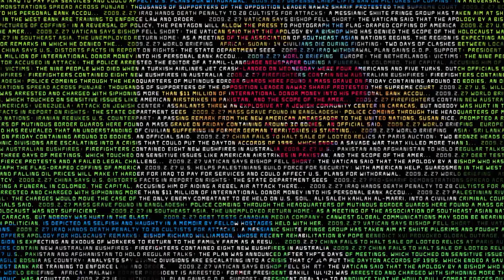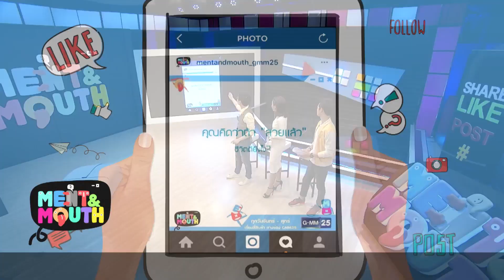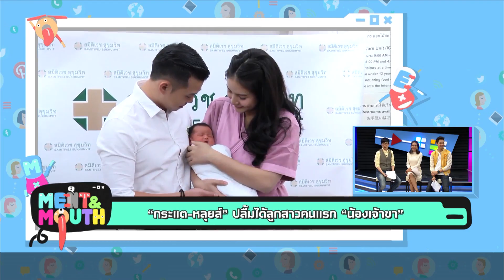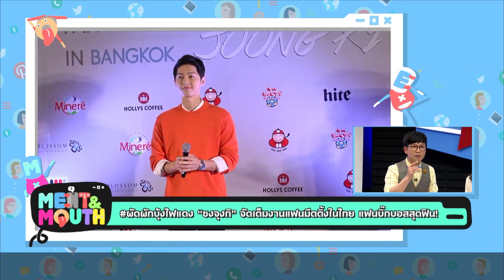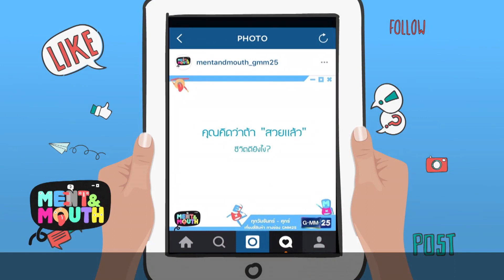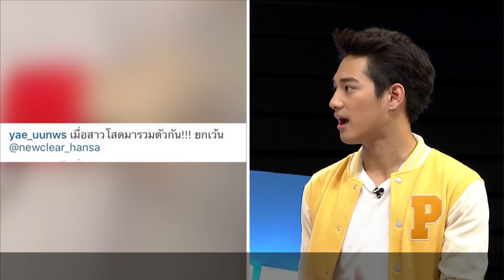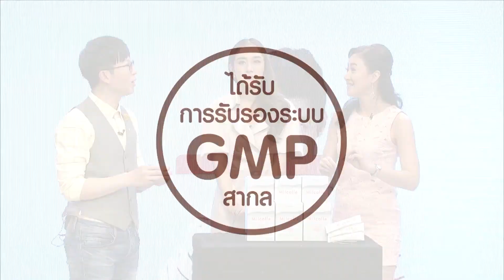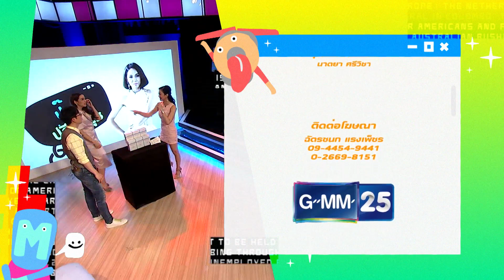MENT & MOUTH วันที่ 9 พฤษภาคม 2559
กับ 4 พิธีกรสุดแซ่บ!  เป้ วิศวะ, นาเดีย โสณกุล, ปาล์ม ศุภชัย และ ปุ๊กกี้ ปวีณ์นุช